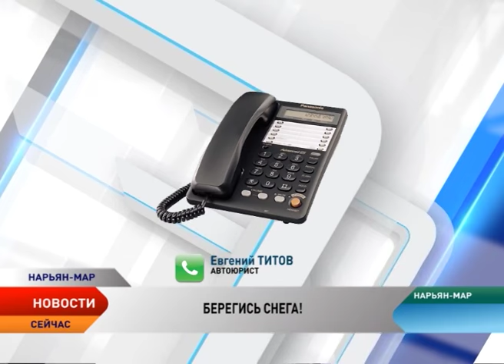Снег с крыши. Два человека и шесть авто пострадали в Нарьян-Маре уже в первую оттепель 2017-го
Осторожно, сосульки! Сегодня в Нарьян-Маре произошло два случая падения снега с крыши на людей. Пострадали один ребенок и взрослый, им была оказана медицинская помощь. Также известны шесть случаев падения снега на автомобили, оставленные хозяевами под козырьками крыш. Как обезопасить себя и свое авто в период оттепели, расскажет Ирина Нижалова.